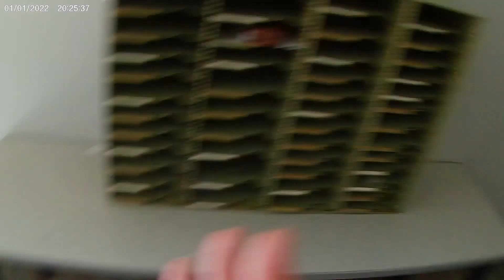Roux Master Interior Aug 12 first trial